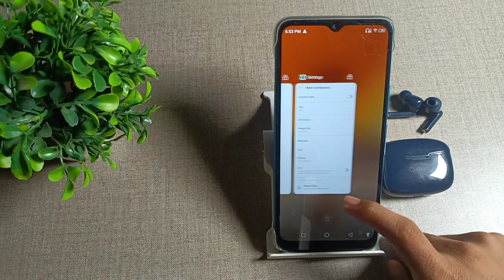how to pair Bluetooth earphone in infinix Smart 6 mobile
how to fix problem bluetooth in techno mobile phone| how to pair bluetooth earbuds in infinix| how to unpair bluetooth earphone in infinix| how to use bluetooth headphones in tamil| infinix smart 6 unpair bluetooth earbuds| how to fix bluetooth headphone sound delay| how to reset network settings in infinix smart 6| how to connect bluetooth to android smart tv| infinix smart 6 secret settings| how to connect bluetooth headphones to phone